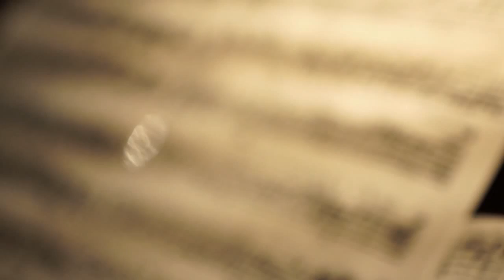Fidicinium Sacro-Profanum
Teaser video for Ars Antiqua Austria's recording of H.I.F. Biber's Fidicinium Sacro-Profanum, with Gunar Letzbor. Recording by Bert van der Wolf. Cinematography by Brendon Heinst